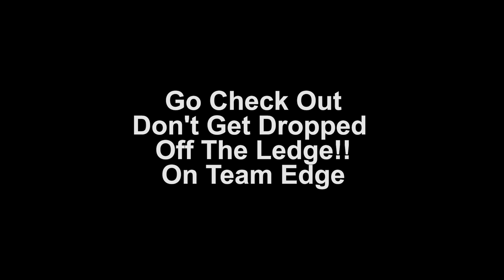Extreme Pain! | One Chip Challenge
Marvin's Insta : @marv_active